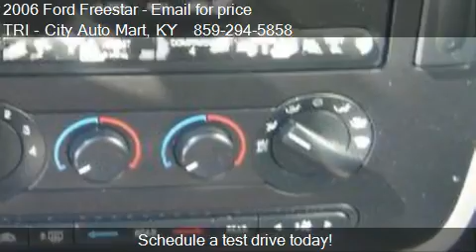2006 Ford Freestar SE - for sale in Lexington, KY 40505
TRI - City Auto Mart

Come test drive this 2006 Ford Freestar SE for sale in Lexington, KY.

All power equipment is functioning properly.  Nothing about this vehicle is defective.  There is not a door ding present on this vehicle.  There are no problems with the engine.  This vehicle has a clean exterior.  It is obvious that this vehicle has been garaged.  The previous owner was a non-smoker.  The interior is in extra clean condition.  The odometer reflects accurate mileage.  The transmission shifts like it was new.  No damage on vehicle, body is in excellent condition.  This is a very nice previously owned vehicle.  These tires have about 3/4 of their life span left.